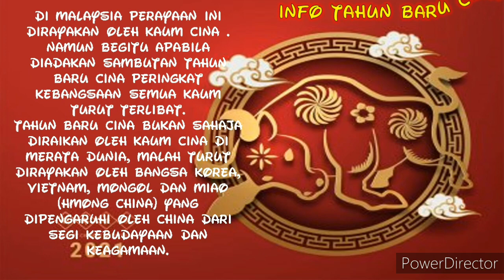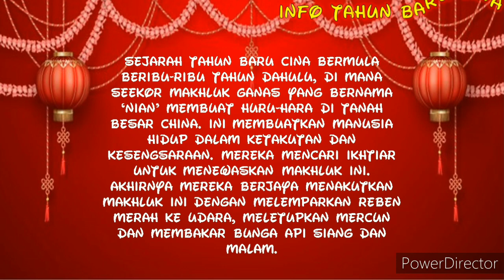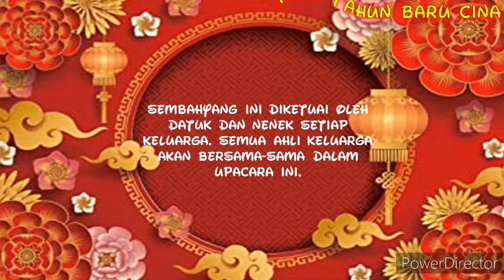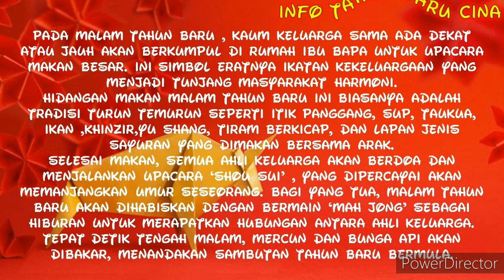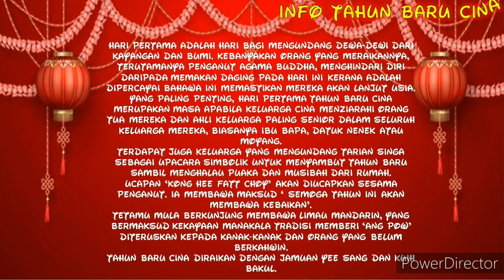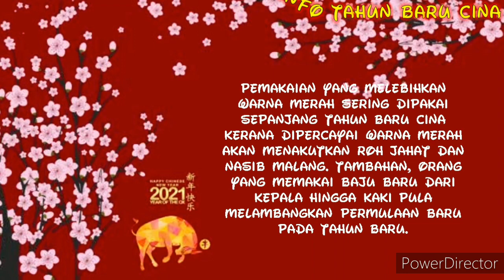episod 7: PAMERAN BERTEMA TAHUN BARU CINA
soalan akan muncul lepas balik sekolah. sabar yek